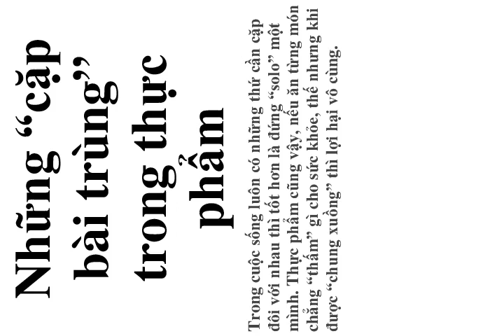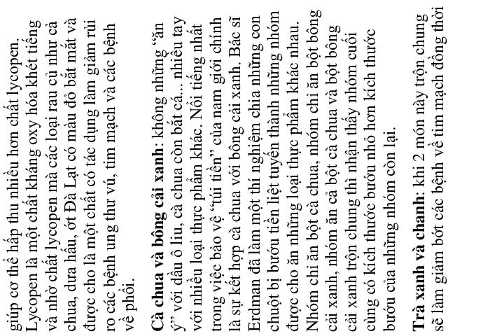Những “cặp bài trùng” trong thực phẩm